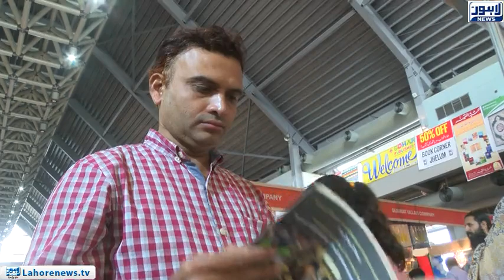Book fair organised by Lahore Bestival in Expo Center